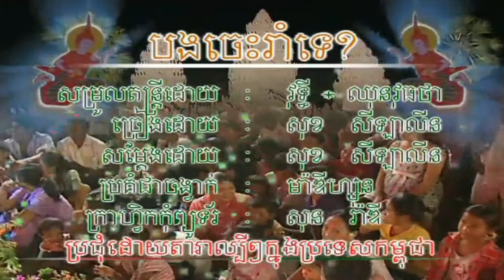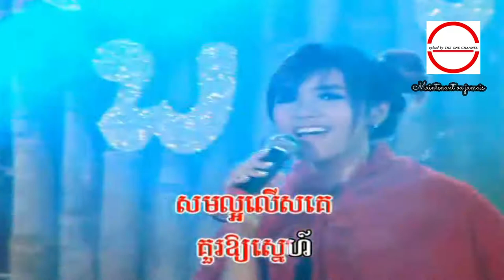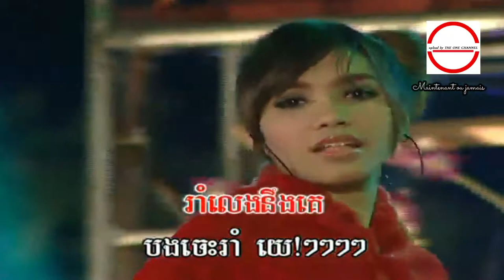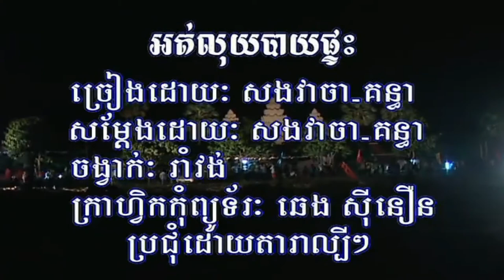បងចេះរាំទេ ច្រៀងដោយ សុខ សីឡាលីន HD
បងចេះរាំទេ ច្រៀងដោយ សុខ សីឡាលីន ◕ HQ  (VSS¯50.79)  A-Q▼there's no such thing uploading dvd convert to [4K] 🔴